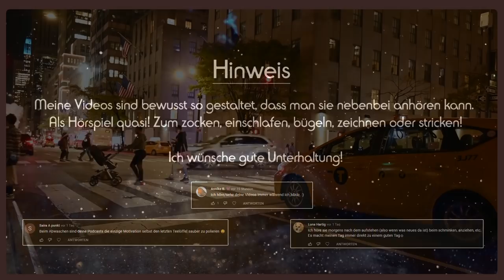Ein Fataler Plan I Der Fall Paul Riedel I Doku 2021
Ist der Ruf ruiniert, lebt es sich ganz ungeniert. Doch Tatsache ist, dass es sehr schwer ist, in so einer Situation das vertrauen zurück zu gewinnen.

Kapitelübersicht
00:00 Auf einmal, ist alles anders.
01:26 Intro
01:47 Verloren und gefunden.
05:52 Beste Freunde.
08:46 Verliebt, Verlobt, Verhairatet, Verkracht.
12:29 2000 Meilen.
17:05 Ist der Ruf erstmal ruiniert.
21:29 Trümmerhaufen.
24:47 Bob, der Held.
28:12 Scharade.
30:48 Wer anderen eine Grube gräbt.
32:10 Endcard
📚 Quellen & Bilderquellen:
❗ Dies ist ein von mir selbst erarbeitetes und erstelltes Video, in dokumentarischer Ausführung gebe ich die Geschichten unserer Welt wieder die ich für interessant halte. Mein Ziel ist es Aufklärung zu betreiben, zu unterhalten, aber auch aufzuklären. Es werden hier keine Fotos gezeigt die Gewalt darstellen, besonders dramatische Ereignisse werde ich aus Respekt nicht im Detail beschreiben bzw. nur andeuten. Kommentare die gegen die Richtlinien verstoßen werden
entfernt.
❗ In case you finden a Fehler:
Seid versichert, dass ich bei meiner Recherche sehr gewissenhaft, ja schon fast paranoid pingelig vorgehe. Aber, ich bin auch nur ein Mensch, es ist nicht zu vermeiden, dass sich in meinen Videos der ein oder andere Fehler befindet. Manchmal ändern sich die Dinge auch. Wenn das so ist, bitte ich dies 1000x zu entschuldigen, das war garantiert nicht meine Absicht, sowas wurmt mich selbst am meisten, aber sowas passiert nun mal und damit müssen wir alle leben.
❗ Bei der Gestaltung meiner Videos greife ich hauptsächlich auf Symboldarstellungen zurück, die wenig bis gar nichts mit dem Geschehen zu tun zu haben können. Die gezeigten Originalfotos werden mit entsprechender Quelle versehen, diese sind nicht mein Eigentum und werden ausschließlich zur Illustration und Erläuterung meines selbst erarbeitenden Beitrags verwendet.